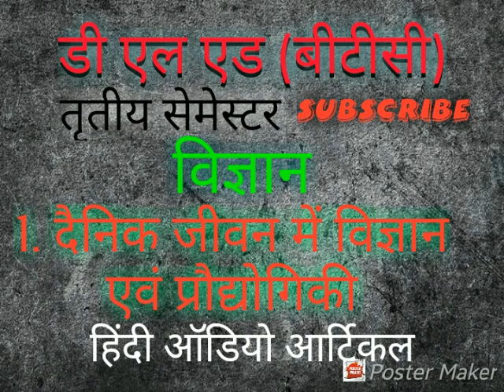दैनिक जीवन में विज्ञान एवं प्रौद्योगिकी | सेमेस्टर 3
हिंदी ऑडियो आर्टिकल बीटीसी शिक्षा अधिक दर्शन तृतीय सेमेस्टर विषय विज्ञान अध्याय 1 दैनिक जीवन में विज्ञान एवं प्रौद्योगिकी से महत्वपूर्ण प्रश्न जो परीक्षा में आने योग्य तथा आ सकते हैं वैज्ञानिक विधि किसे कहते हैं वैज्ञानिक विधि का महत्व लिखिए वेद विज्ञान के उपयोग एवं दुरुपयोग बताइए प्रसिद्ध वैज्ञानिक और उनके आविष्कार लिखिए भारतीय वैज्ञानिक तथा विदेशी वैज्ञानिक
शिक्षा के क्षेत्र में टेलीविजन की उपयोगिता

विज्ञान तथा प्रौद्योगिकी का संबंध बताइए विज्ञान तथा प्रौद्योगिकी के विकास से मानव जीवन का स्तर कैसा हो गया है विज्ञान और प्रौद्योगिकी के विकास से मानव जीवन का स्तर विज्ञान तथा प्रौद्योगिकी से मानव जीवन को क्या लाभ हुआ दैनिक जीवन के विभिन्न क्षेत्र में विज्ञान और प्रौद्योगिकी के उपयोग बताएं विज्ञान तथा प्रौद्योगिकी के तीव्र विकास से मानव जीवन को क्या हानि हो रही है प्रौद्योगिकी का विभिन्न क्षेत्र में विकास का परिचय दीजिए विज्ञान का क्या अर्थ है वैज्ञानिक जिज्ञासाओं का समाधान किस प्रकार किया जाता है किसी भोजन यातायात तथा संचार के क्षेत्र में वैज्ञानिक उपलब्धियां बताइए वैज्ञानिक साधनों के उपयोग बताइए हमारे देश के प्रकार हुआ है
ईमेल क्या है इंटरनेट क्या है इंडो इसको क्या है